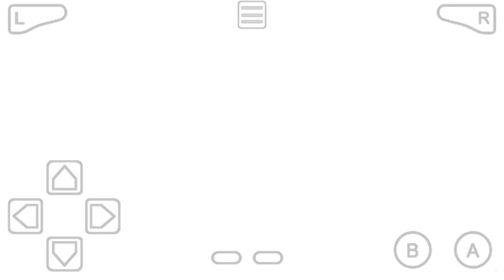DRAGON BALL ADVANCE ADVENTURE GOKU VS TIEN GAMEPLAY